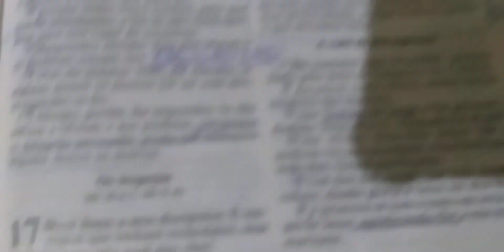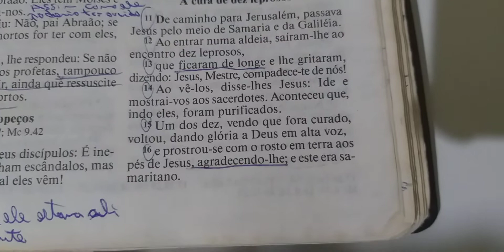Reflexão da noite: Sempre agradecidos